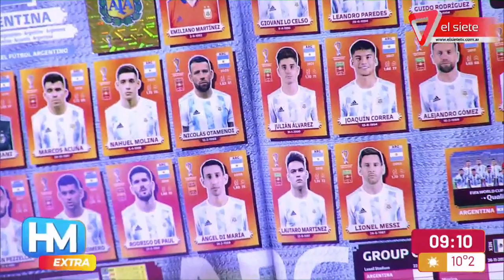FIGURITAS DEL MUNDIAL I Tips para completar el albúm mas buscado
El coleccionista mendocino  Alejandro Ruiz nos contó todas las acciones que realizó para poder completar la selección nacional y los lugares dónde podés acercarte para cambiar figuritas y lograrlo vos también.